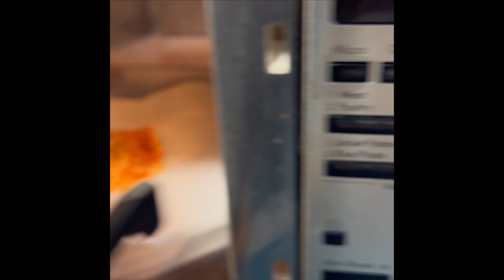ENOKI CHEESE CRISP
⬇️⬇️RECIPE⬇️⬇️
Ingredients (4 servings, 15cm diameter each):
* Enoki mushrooms, 1/3 of a bunch (about 100g)
* Mixed cheese, 150g
* Cornstarch, 1 tablespoon
Topping 1:
* Coarsely ground black pepper
Topping 2 (all finely chopped):
* Kimchi
* Green onion
* Red chilli pepper
Topping 3:
* Furikake (Japanese rice seasoning, including nori, sesame seeds, katsuobushi, etc.)
Instructions:
1. Cut the Enoki mushrooms in half, and split the bottom part thinly.
2. Coat the cheese with cornstarch.
3. On a cooking sheet, place the cheese, Enoki mushrooms, and toppings in order and microwave on 800W for 4-5 minutes.

You can use any seasoning you have at home for the toppings!
Try creating your own flavour!

This is an easy and delicious snack that goes well with beer. Children will love mushrooms, too!
Let’s try, ENO-joy mushroom!!

See you at this weekend market!
MUSHYKING mushroom market